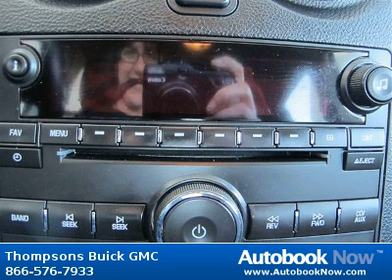2009 Pontiac G6 GT in Placerville CA for Sale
2009 Pontiac G6 GT
Stock #: GR16312
Price: $11,988
Miles: 91,835
Trim: GT
Color: Summit White
Interior: Ebony GT Cloth
Transmission: Automatic
Drivetrain: FWD